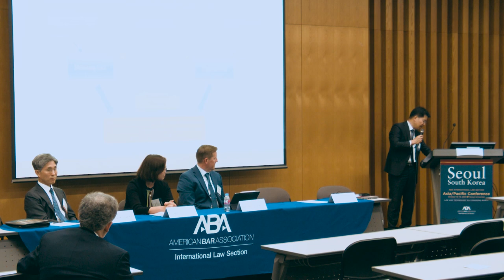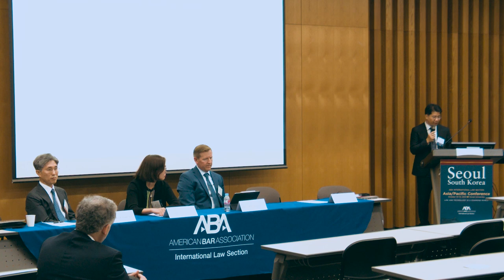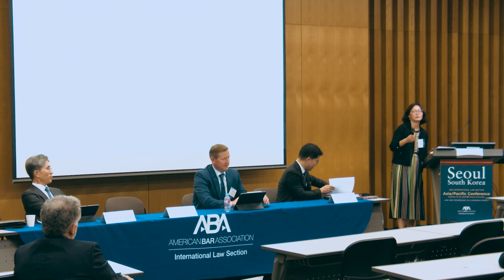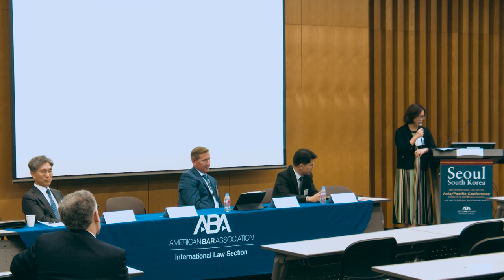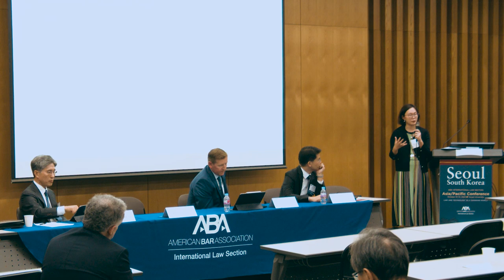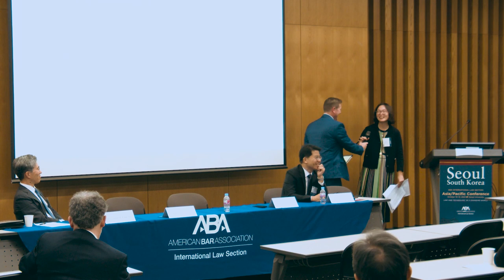Key Litigation Issues in Offshore Fund Structure (Investment Fund Disputes) (SKILLS CLE)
Client demand has increased in disputes and recovery efforts through multijurisdictional litigation, particularly in the context
of investment structures involving private equity funds, hedge funds, and other investment vehicles touching offshore jurisdictions, both for the investor/victims and asset managers and investment professionals. If the fund manager is out of contact and/
or there is circumstantial evidence of mismanagement or misappropriation of funds, what tools do investors-as limited partners
in an offshore investment vehicle, possess to protect themselves? The challenge will be the structure’s global reach, which will
likely be complex: We will examine the typical structure in Asia used in cross-border investment projects (e.g., Cayman Islands
Exempt Limited Liability Partnership).